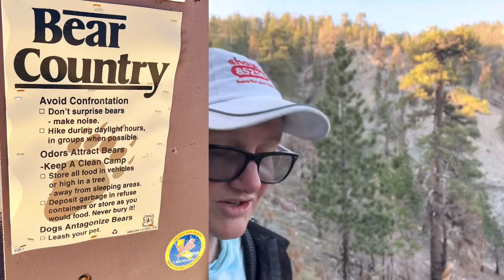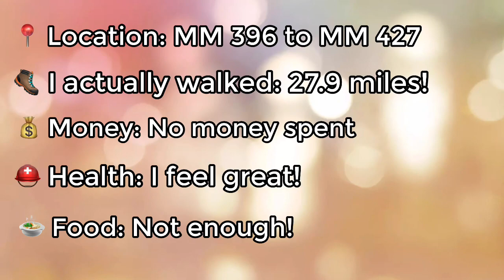PCT 2023 - DAY 30 - 400 miles!!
PCT 2023 - Day 30

The one with the 400 miles, a record 27 miles, and where is DinkyDi?

📍 Location: MM 396 to MM 427
🥾 I actually walked: 27.9 miles! My longest day so far.
💰 Money: No money spent
⛑️ Health: I feel great! No pains at the moment but I may feel differently in the morning!

☀️ Weather: Hot

🍲 Food: Not enough!

💤 Sleep: Slept quite well considering I’m still really hot and sticky!

🍺☕️ If you are enjoying the content that I provide, then please consider buying me a coffee to help fund my upcoming PCT (Pacific Crest Trail) hike in 2023.